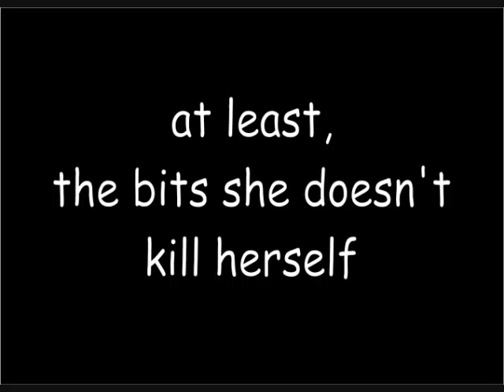Jeannie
This one is dedicated to the 38-percenters.  If you don't know what I mean by that, watch this: